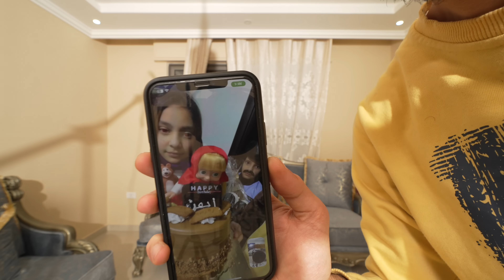وصلتني كيكة ماشا والدب الشرير من شرطة الأطفال والدب بمناسبة عيد ميلادي شوفو ايش صار !!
ماشا والدب الشرير وشرطة الاطفال فاجئوني بيوم ميلادي بعد منتصف الليل شوفو ايش صار !!

مش غلط تضيفني على احد مواقع التواصل الاجتماعي لحتى تعرف موعد نزول اي فيديو او اي شي بصير معي بنزلة هناك
تيك توك : ayman_tuber

سناب شات
ayman_rahma1

فيس بوك
ايمن تيوبر

سبحان الله وبحمدة سبحان الله العظيم